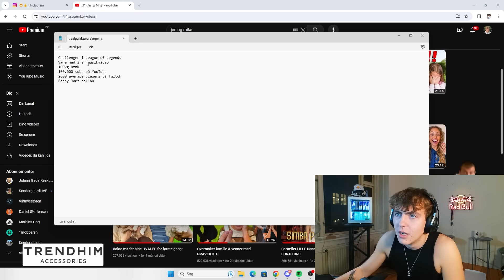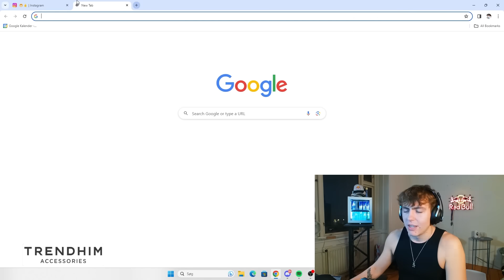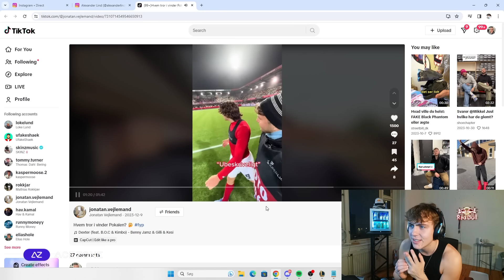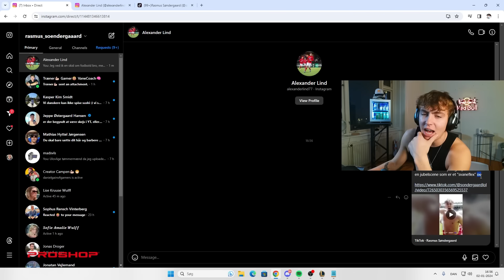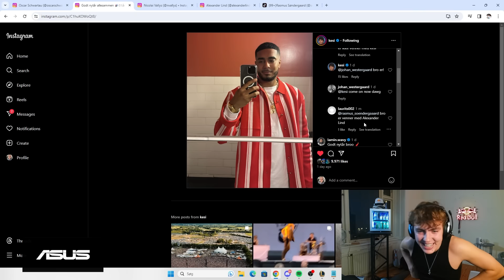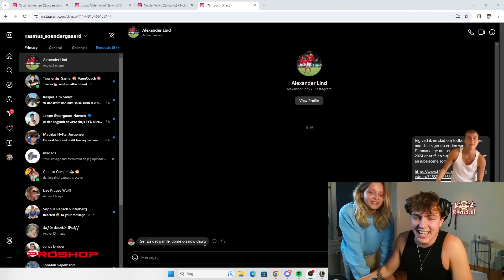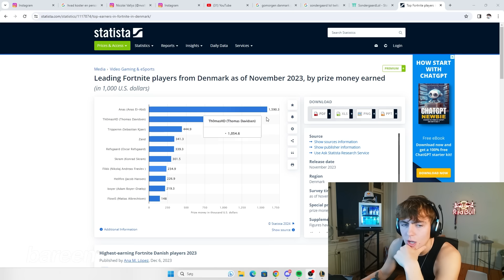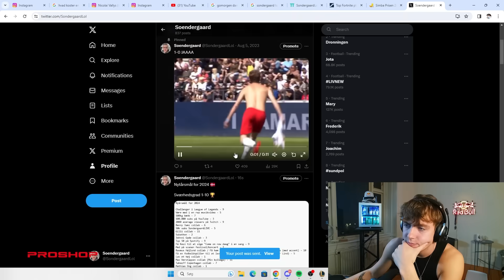Mine Nytårsforsæt 2024